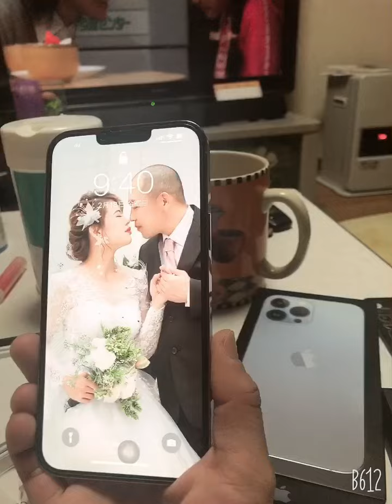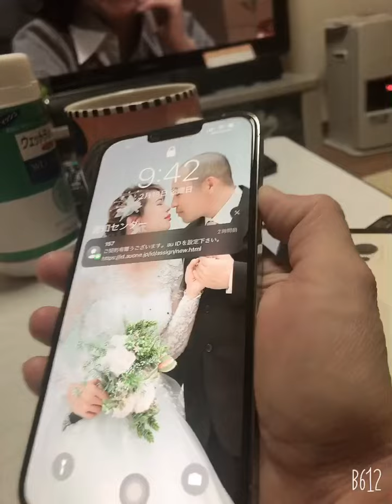Vụ đập mặt của chồng Nhật vợ việt giờ mới kể